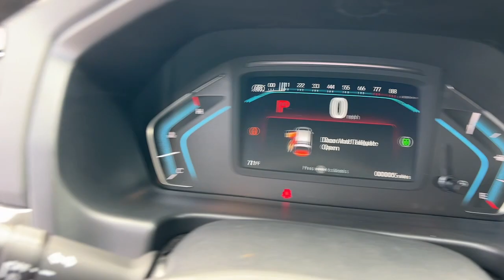2024 Honda Odyssey Appleton, Neenah, Menasha, Oshkosh, Green Bay, WI 24628H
Crystal Black Pearl New 2024 Honda Odyssey EX-L available in Appleton, Wisconsin at Gustman Honda. Servicing the Neenah, Menasha, Oshkosh, Green Bay, WI area.

#{MAKE}
#{MODEL}
2024 Honda Odyssey EX-L - Stock#: 24628H

Gustman Honda
2400 West Spencer St

Gustman Honda in Appleton Wisconsin also proudly Serving Oshkosh Fond du Lac Madison Milwaukee Sheboygan Appleton and Green Bay is a family owned and operated dealership. We take great pride in our new and used car center with vehicles to fit everyones budget. Plenty of Certified Hondas to choose from. We have on the spot financing. We work with over 20 lenders to get you APPROVED AT THE MOST COMPETITIVE RATES. We are conveniently located just off of HWY 41 at the corner of Lynndale Drive and Spencer Street. Advertised price does not include tax title registration and service fee.Protect the Honda Odyssey from unwanted accidents with a cutting edge backup camera system. This model has auto-adjust speed for safe following. The vehicle keeps you comfortable with Auto Climate. This 2024 Honda Odyssey s Forward Collision Warning system alerts the driver to potential front-end collisions enhancing safety. The leather seats in this vehicle are a must for buyers looking for comfort durability and style. This 2024 Honda Odyssey comes equipped with Android Auto for seamless smartphone integration on the road. This Honda Odyssey features a hands-free Bluetooth phone system. This unit offers Apple CarPlay for seamless connectivity. The vehicle is painted with a sleek and sophisticated black color. Front wheel drive on it gives you better traction and better fuel economy. Set the temperature exactly where you are most comfortable in the Honda Odyssey. The fan speed and temperature will automatically adjust to maintain your preferred zone climate. Load groceries and much more with ease into this mini van thanks to the power liftgate.